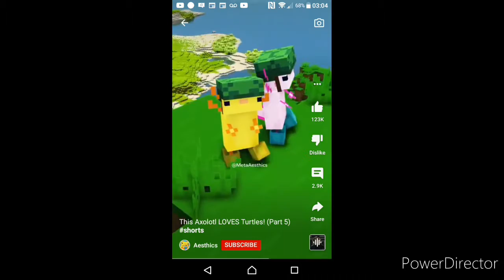my new intro guys